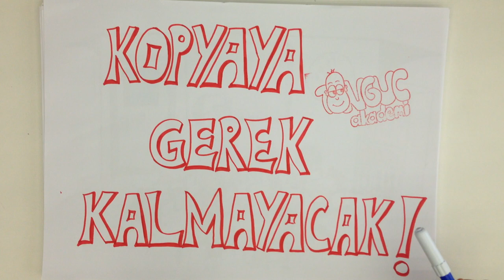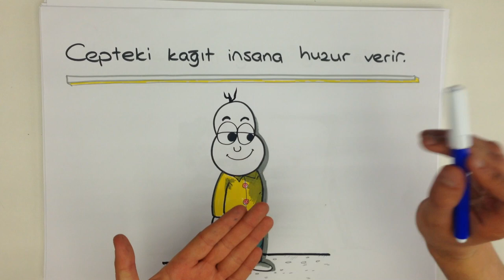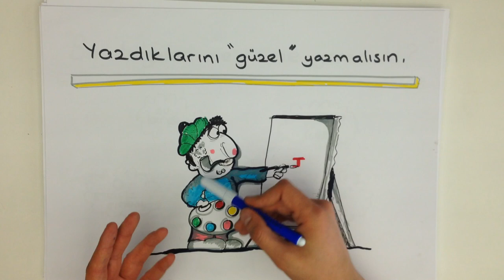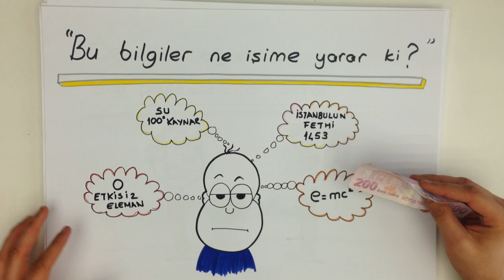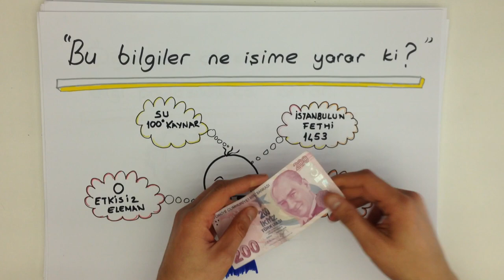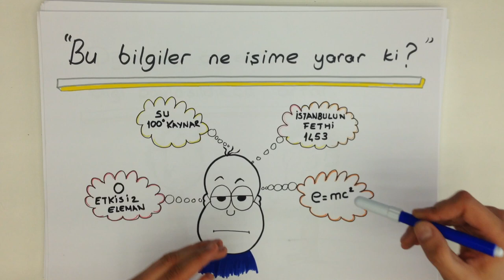KOPYAYA GEREK KALMAYACAK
Öğretmeninin Tonguç'a vereceği taktikleri iyi dinle sınavlarda kopyaya gerek duymadan notları uçurmaya başla! :)

Tonguç'la birlikte sınavlara çalışmanın ne kadar kolay olacağını sende göreceksin.Tonguç bile yapıyorsa sen daha iyisini yapabilirsin! KPSS, LYS, YGS, TEOG'da muhakkak en az 1 soruyla karşına çıkan bu konuyu hemen izle! Okul müfredatına uygun, Meb'e uyumlu videolarımızı Tonguçlamalısın! Çünkü Tonguç'layarak eğlenip öğrenmek artık daha kolay! :) Bu arada unutma, paylaşmak güzeldir! Facebook'unda, twitter'ında videomuzu paylaş! :)